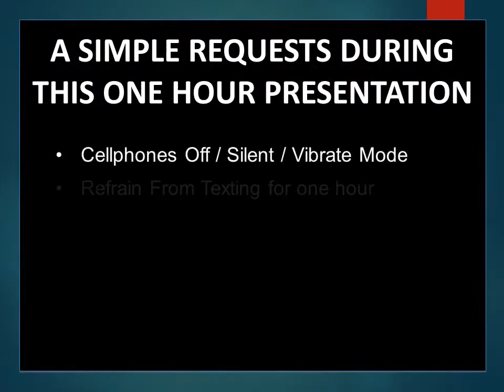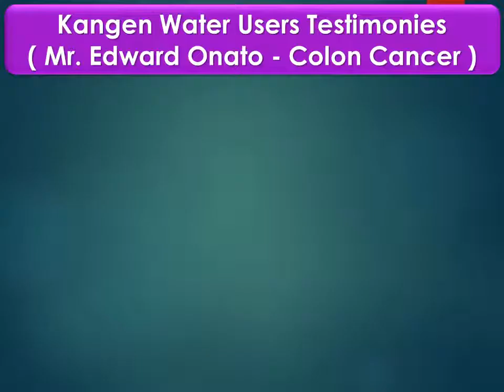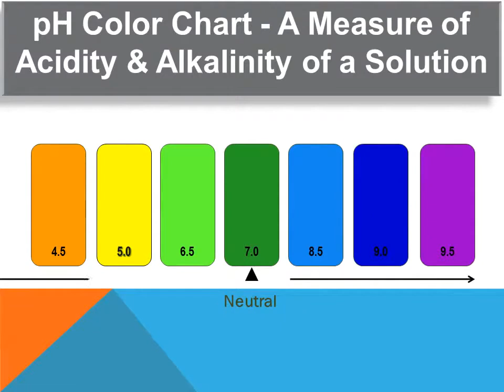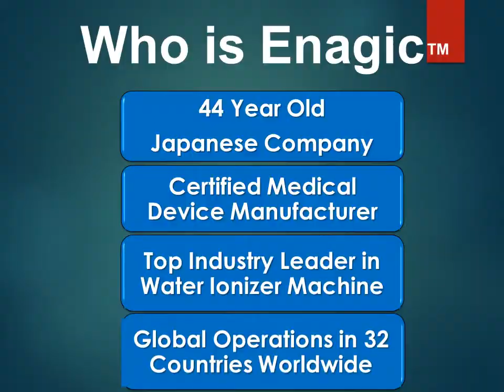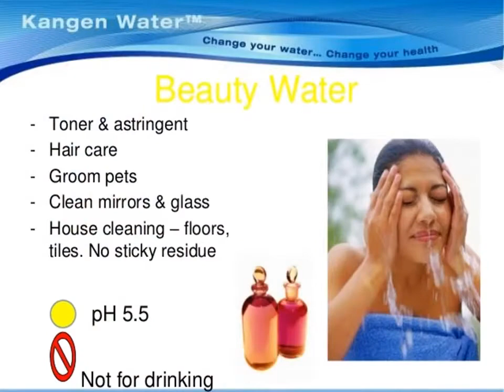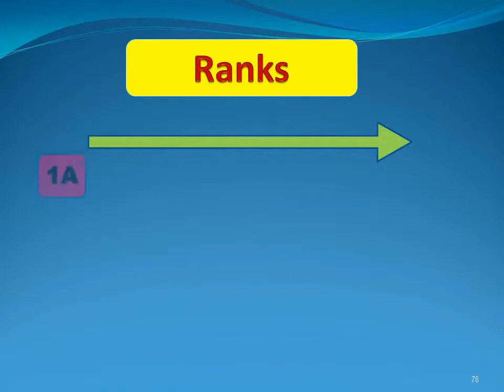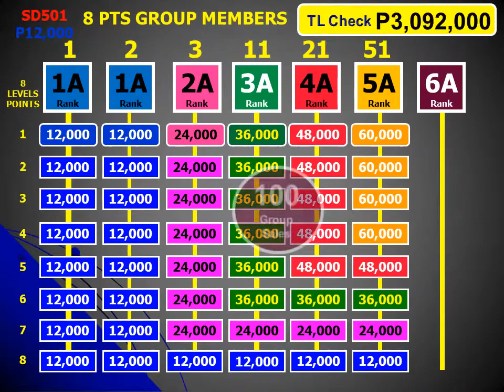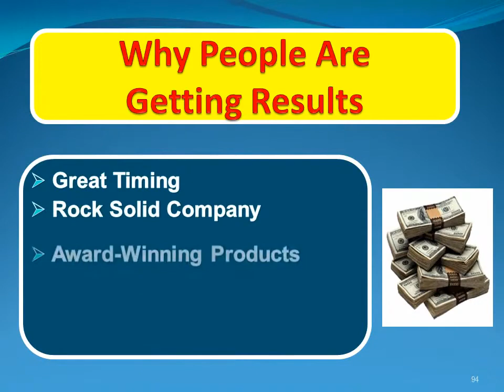Enagic Presentation: The Company, The Product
Kangen is a Japanese word which means “return to basic” or “return to origin”,

Enagic’s Kangen Machine is a great device wich is very beneficial for the health of the whole family.

Kangen water can normalize uric acid, bad cholesterol, diabetes, kidney stone and even cancer.  It is tested and proven. The only Water with Approved Therapeutic Claim. Made in Japan and Recognized by the Japanese Ministry of Health and Welfare.

Don't Wait Until It's Too Late & Spend All Your Earnings & Savings To The Most Expensive BED...Its the Hospital's I.C.U. BED.

Invest in Enagic Kangen Machine Now.